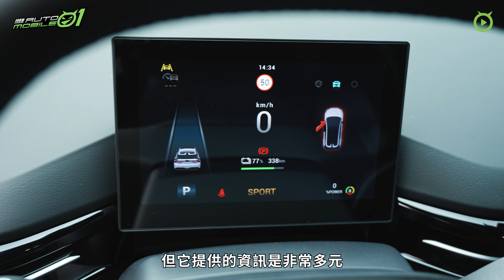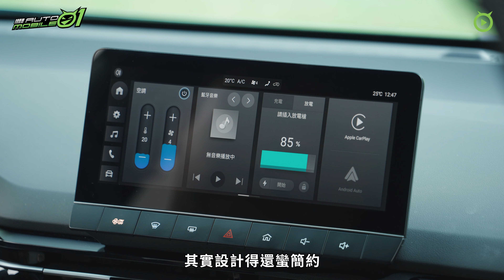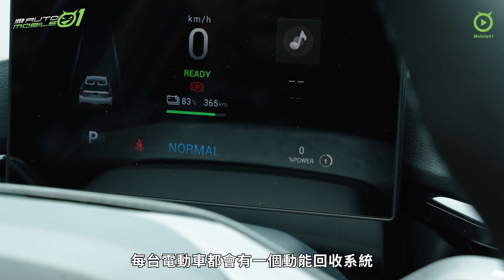MG 4 X Power 國產馬力王，問你怕不怕【Mobile01】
MG在台灣市場推出的第三款車型就是採用純電動力的MG4，當然有了近幾年HS與ZS兩款休旅車的潛力並取得出色的銷售表現之後，如今的MG品牌產品往往讓消費者聯想到「高性價比」這個詞，這次所推出的MG4是否會繼續成為市場上的「價值創造者」？就讓我們透過本回的搶先試駕報導，跟大家分享MG4的完整表現吧！